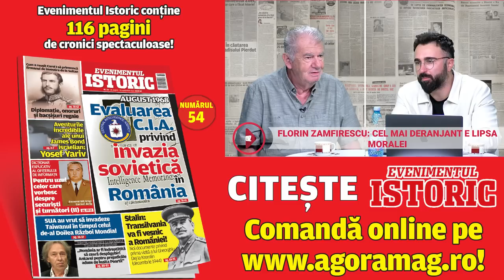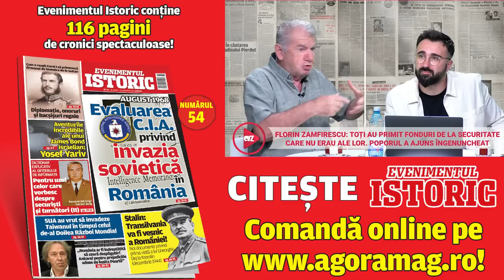Florin Zamfirescu, actorul și sălbaticii zilelor noastre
Când a avut ceva de spus, a spus. Când i-au spus să tacă, a ridicat vocea. Acum încearcă să-l amuțească, dar s-a asmuțit împotriva lor! Florin Zamfirescu, mai revoltat ca niciodată!